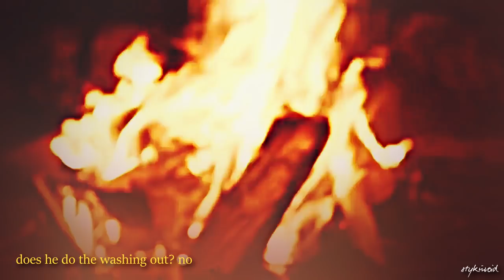it comes and goes in waves. Harry + Louis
song: waves by dean lewis
Harry Styles & Louis Tomlinson